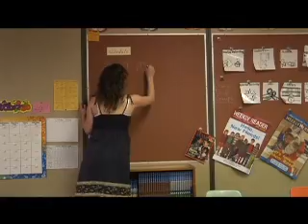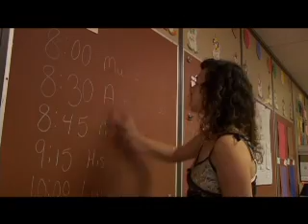Humming My Way Back Home - Jeffrey Pepper Rodgers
Song by Jeffrey Pepper Rodgers, from the CD Humming My Way Back Home (release date 1/25/08). Video by Oregano Productions.